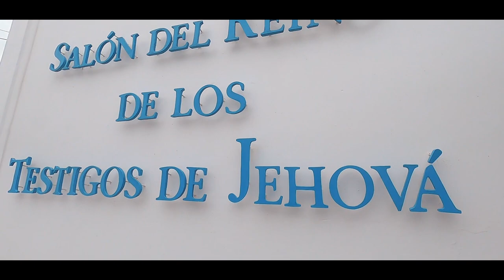Counting Crows - Accidentally In Love (Boda Dany & Corazin)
Danielreed.photo
IHR Records
Daniel Reed Almaraz